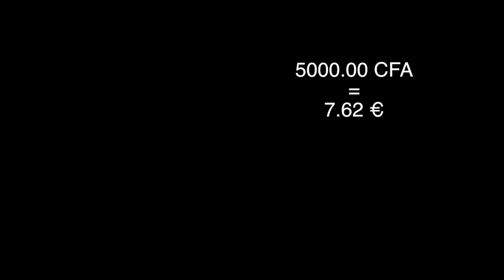RACCOLTA FONDI PER DARE VOCE ALLA MUSICA NEL VILLAGGIO DI SARUJA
ITALIANO / ENGLISH / FRANÇAIS / ESPAÑOL
Sarudja è un piccolo villaggio ,nei pressi di Toubakouta, i cui abitanti sono principalmente bambini.
Durante il nostro viaggio siamo stati ospiti in una famiglia di questo villaggio e vogliamo ricambiare i sorrisi, l’ospitalità che ci è stata data comprando delle percussioni per i bambini così che possano divertirsi, suonando e ballando tra di loro.  Nel paese vicino,ToubaKouta, all'interno della boutique di Mar abbiamo scoperto che un piccolo Djembé costa dai 5000.00 CFA (7.62 €) a 15000.00 CFA (22.87 €). Un semplice regalo per alimentare tutta l’arte che hanno nel sangue questi piccoli saggi.
Dal 2 Febbraio al 7 Febbraio, chi volesse regalare un piccolo Djembé ai bambini del villaggio di Saruja, può fare la donazione attraverso il nostro sito Web nella sezione SOSTIENI su
Inseriremo tutti i donatori in un gruppo su WatsApp (dunque nella donazione siete pregati di mandare il n. di cel) dove caricheremo le foto durante l’acquisto e durante la consegna degli Djembé nel villaggio.
Scriveremo i nomi dei donatori nell’articolo che troverete nella sezione “INIZIATIVE” sempre sul nostro Web.

ENGLISH: FUNDRISING TO GIVE VOICE TO THE MUSIC IN SARUJA'S VILLAGE
Saruja is a small village, near Toubacouta, whose inhabitants are mainly children.
During our trip we were guests in a family of this village and we want to return the smiles, the hospitality that has been given to us  buying percussion for them so they can have fun, playing and dancing with each other. In the neighboring village, ToubaKouta, inside the Mar boutique we found that a small Djembé from 5000.00 CFA (7.62 €) to 15000.00 CFA (22.87 €)
A simple gift to feed all the art that these little sages have in their blood.
From 2nd February to 10th February those wishing to give a small Djembé to the children of the village of Saruja can donate through our website in the SUPPORT section
We will place all donors in a group on WatsApp (so in the donation please send your phone number) where we will upload the photos during the purchase and during the delivery of the Djembé in the village.
We will write the names of the donors in the article that you will find in the "INITIATIVES" section on our Web.

FRANÇAIS: COLLECTE DE FONDS POUR DONNER LA PAROLE  À LA MUSIQUE DANS LE VILLAGE DE SARUJA
Saruja est un petit village, près de Toubacouta, dont les habitants sont principalement des enfants.
Au cours de notre voyage, nous étions invités dans une famille de ce village et nous voulons rendre les sourires, l'hospitalité qui nous a été donnée en achetant des percussions pour eux afin qu'ils puissent s'amuser, jouer et danser les uns avec les autres. Dans le village voisin, ToubaKouta, à l'intérieur de la boutique Mar nous avons trouvé qu'un petit Djembé ça coûte de 5000.00 CFA (7,62€) à 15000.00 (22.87€). Un simple cadeau pour nourrir tout l'art que ces petits sages ont dans leur sang.
A' partir du 2 de février au mercredi 7 février, ceux qui souhaitent donner un petit Djembé aux enfants du village de Saruja peuvent faire un don via notre site internet dans la section SUPPORT Nous placerons tous les donateurs dans un groupe sur WatsApp (donc dans le don s'il vous plaît envoyez votre numero de portable) où nous téléchargerons les photos lors de l'achat et lors de la livraison du Djembé dans le village.
Nous écrirons les noms des donateurs dans l'article que vous trouverez dans la section "INITIATIVES" sur notre site Web.

ESPAÑOL: RECAUDACIÓN DE FONDOS PARA DAR VOZ A LA MÚSICA EN EL PUEBLITO DE SARUJA
Saruja es un pequeño pueblo, cerca de Toubacouta, cuyos habitantes son principalmente niños.
Durante nuestro viaje nos huéspedes en una familia de este pueblo y queremos devolver las sonrisas, la hospitalidad que nos fue dada comprando percusiones a los niños para que puedan divertirse, jugar y bailar entre ellos. En el pueblo vecino, Toubakouta, dentro de la boutique de Mar descubrimos que un pequeño Djembe vale de 5000.00 CFA (7.62€) hasta 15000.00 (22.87€).
Un simple regalo para alimentar todo el arte que estos pequeños sabios tienen en su sangre.
A partir del 2 de febrero hasta al 7 de febrero las personas que quieren dar un pequeño djembe a los niños del pueblo de Saruja, pueden hacer una donación a través de nuestra página web en la sección SOSTENER del
Vamos a incluir todos los benefactores en un grupo de WatsApp (entonces en la donación por favor envíe un numero de celular) donde vamos a subir las fotos durante la compra y durante la entrega de Djembe en el pueblo.
Escribiremos los nombres de los benefactores en el artículo que encontrarán en la sección "INICIATIVAS" en nuestra Web.